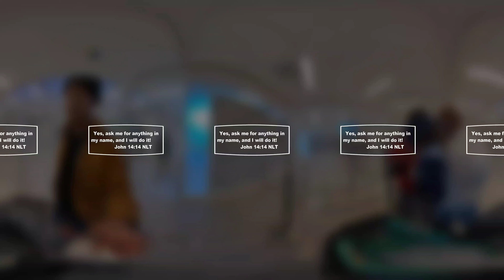FAREWELL! vol. 1